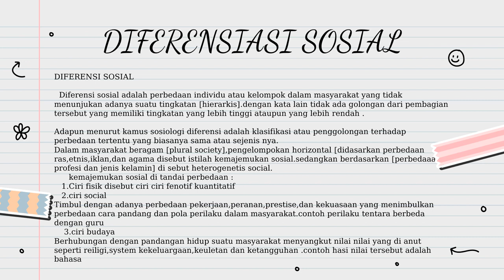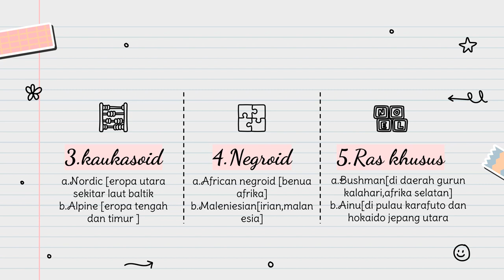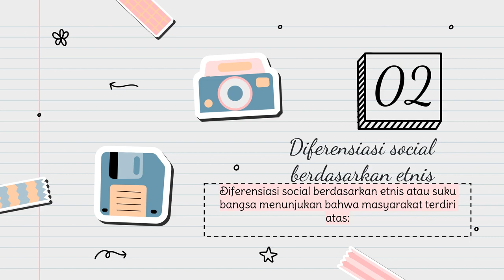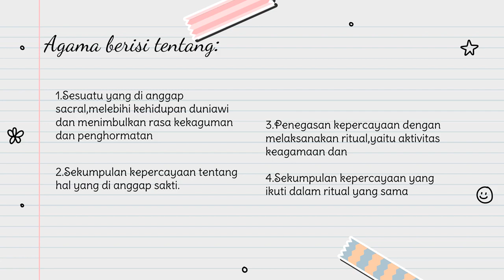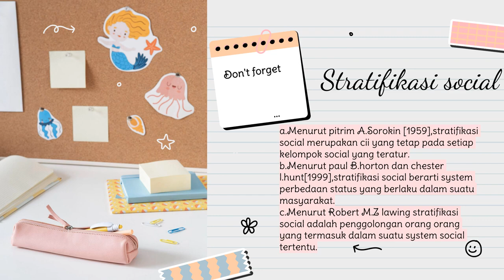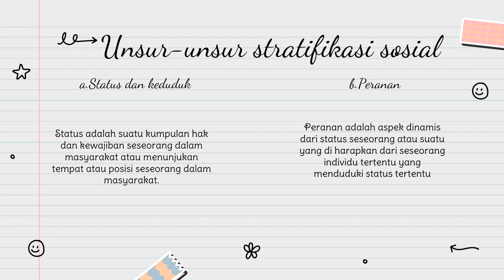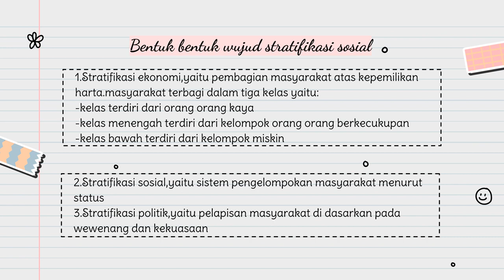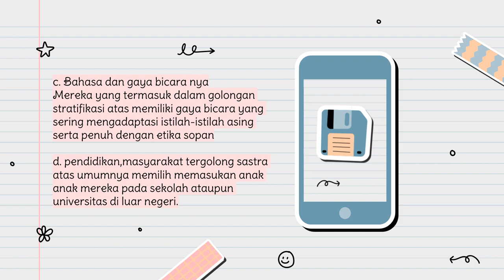diferensiasi dan stratifikasi sosial